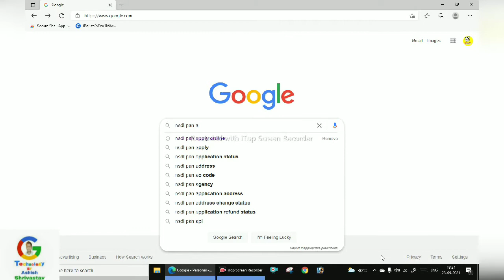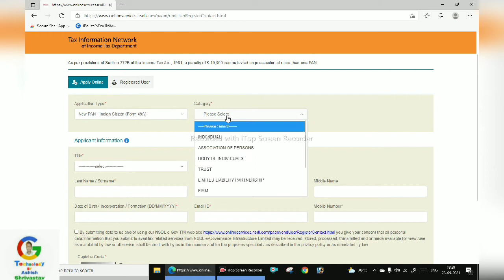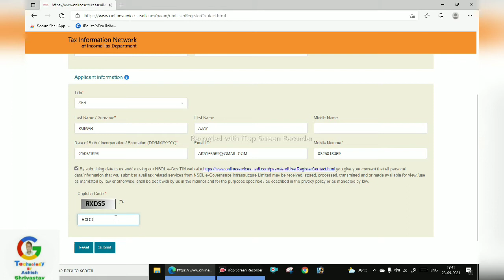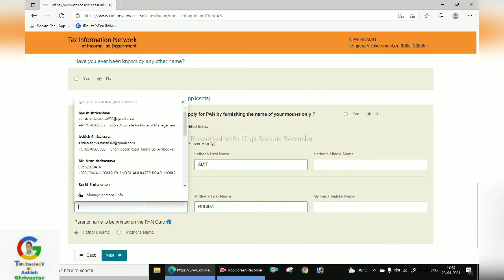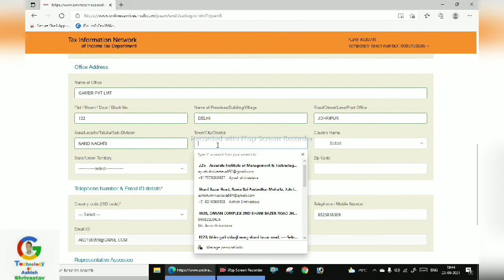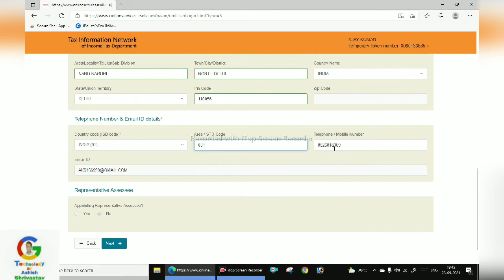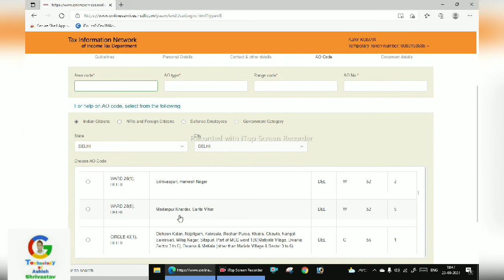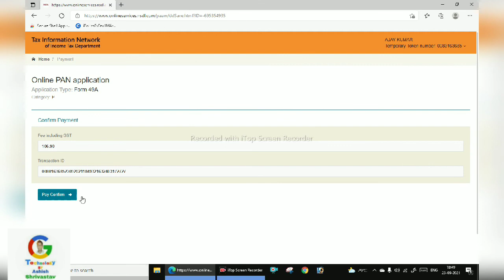PAN Card Apply Online | How To Apply PAN Card Online | Online PAN Card Apply 2021 | Hindi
In this video we will see, how we can apply with updated photo and digital signature for pan card. pan card apply online is very easy step anyone can apply for pan card.
you can apply pan card through NSDL website. everyone is confused about pan card kaise banaye . online  pan card apply after watching this video . we have also told about how to apply pan card with digital signature and photo . You can get the e-pan card as well as physical pan card . to get the physical pan card you just need to pay rs. 106 . you will gwt the physical pan card at your aadhar address within 15 days . e- pan card is also 100% applicable as the physical one. so you can apply the pan card online through various website . but i will suggest to apply pan card only through nsdl website as it is govt. approved . so just watch the video at xyaxisdna and get the full knowledge about how to apply pan card online . I am sure that every doubt will get clear on apply pan card online 2021 after watching this video.